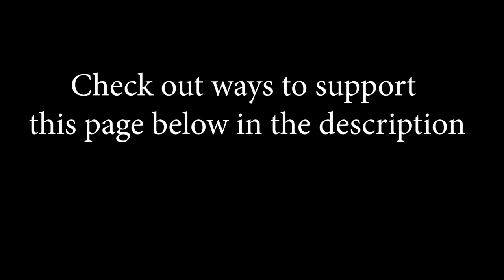Surfing one of my favourite waves in the world. High Tension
A quick (SHR)Edit from High Tension wave, Gatineau River, Canada.  I LOVE this wave.